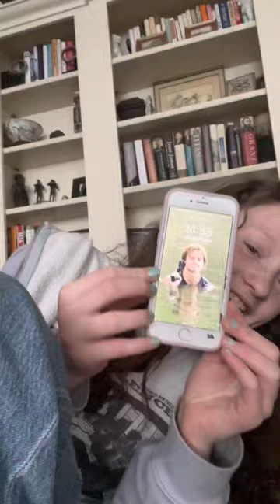Truth or dare